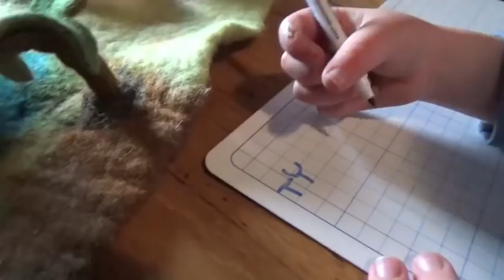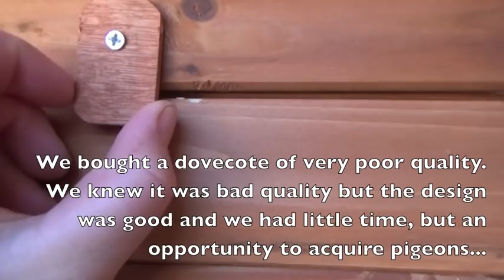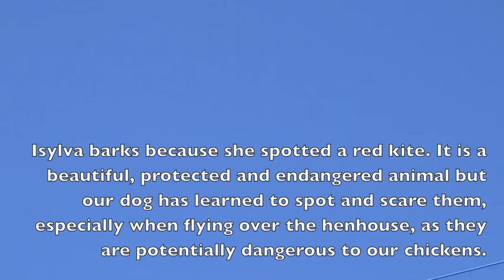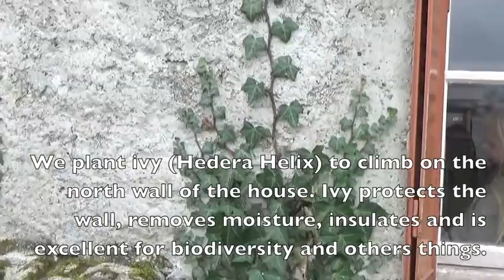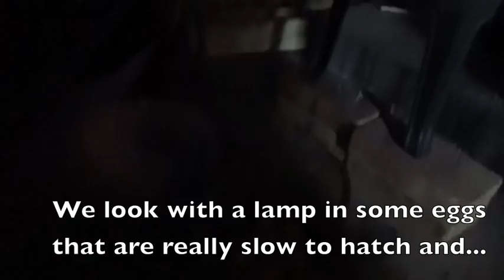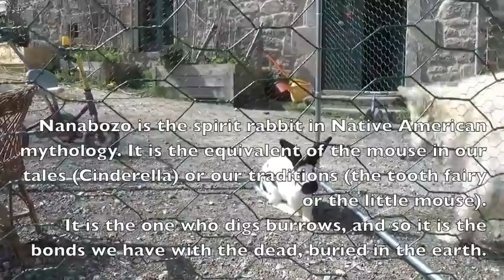PERMACULTURE - Mars and April - THE VOICE OF NATURE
PERMACULTURE - Mars and Avril - The Voice of Nature

Paganism Explained Part IV

Paganism Explained Part III

other books in English:

Paganism Explained Part I:

and Part II: